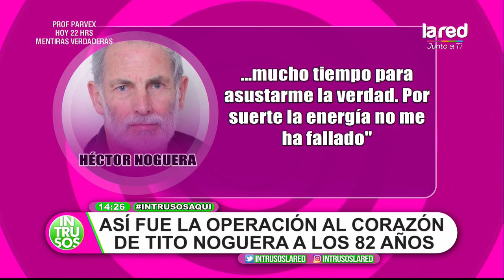"Es un roble": La enfermedad cardíaca que afecta a Tito Noguera